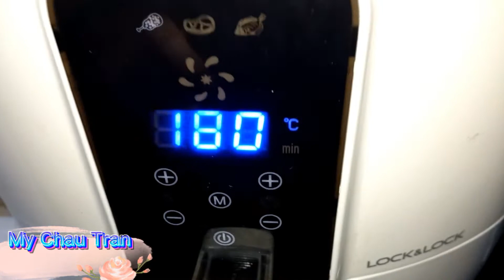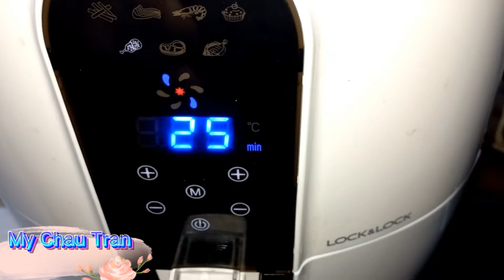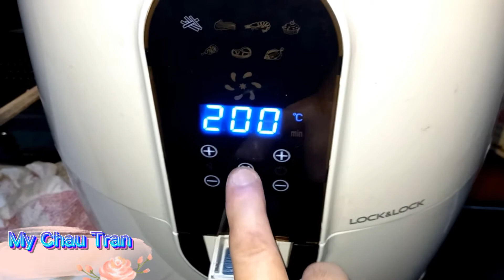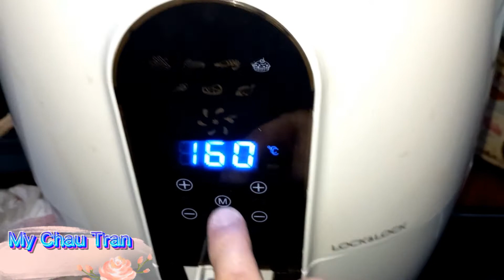Thực đơn hàng ngày: thứ 46. đùi gà nướng bằng nồi chiên không dầu thật ngon với cách làm đơn giản.